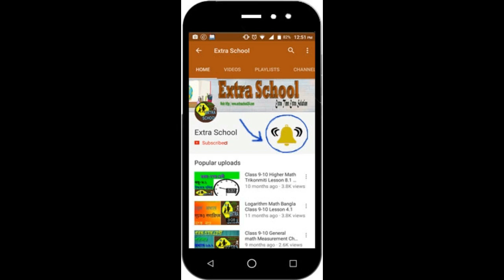Class 7 Math│Measurement- পরিমাপ│ Chapter-3│Question-(13+14).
extra school